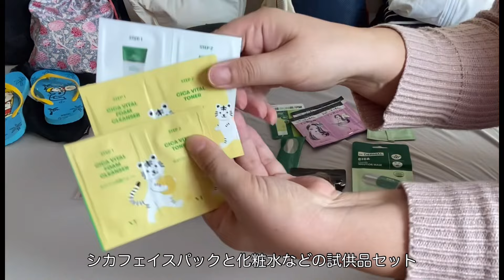【パッキング】東南アジア旅行 機内持込のみ 7kg パッキング 3泊4日(1泊4日弾丸) Pack with me to South East Asia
こんにちはジュンタビです。

今年初の旅行は海外マレーシア🇲🇾への旅です。パッキングと旅のおすすめ品ををご紹介します。
日程は3泊4日ですが、最初と最後の1日は機内泊なので、1泊4日の滞在です。
今回は行きはエアアジアで7kg機内持込、帰りはスクート10kg機内持込でシンガポール乗継で帰国します。

マレーシアのペナン島という街を訪れました。かつて、英国統治領であったこの場所は東南アジアでありながら、ヨーロッパの雰囲気も色濃くあるアジアとヨーロッパが融合された街です。
皆さまの旅の参考になると嬉しいです。
ぜひ、最後までご覧下さい。

旅の必需品はこちらで
楽天ルーム